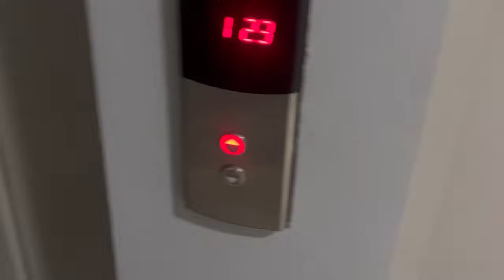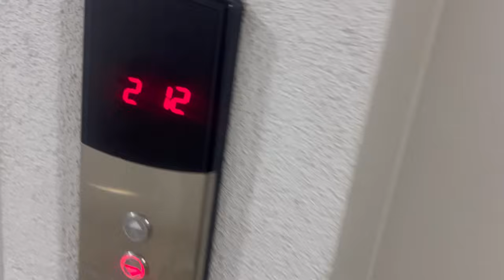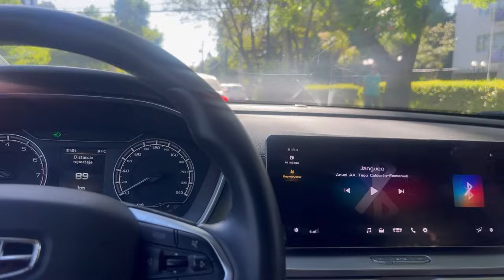A mi casa / hago aseo y busco a pupu - vlog